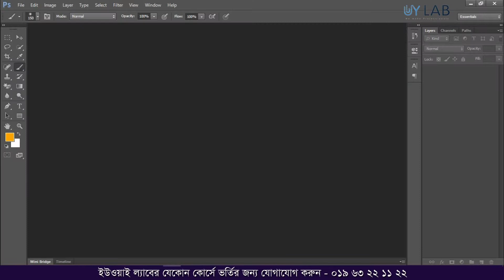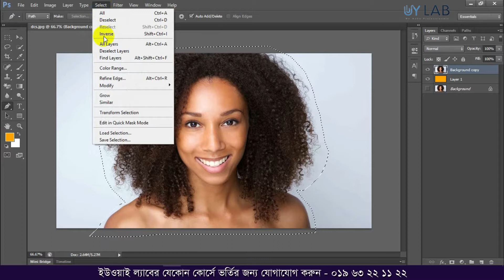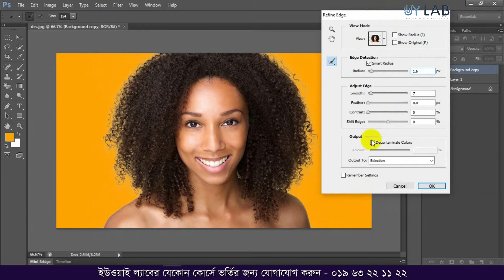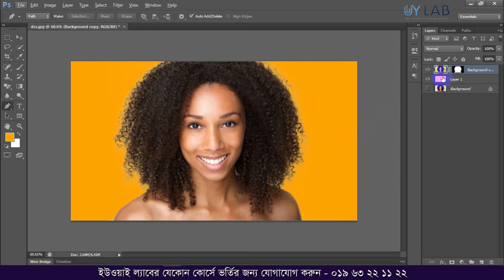How to Remove Image Background using Refine Edge Bangla Tutorial - UY LAB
Welcome to our new video – How to Remove Image Background using Refine Edge Bangla Tutorial